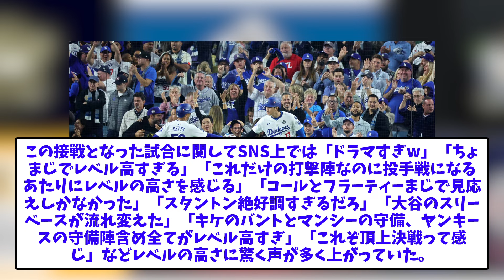劇的サヨナラ勝ちのドジャース、みんなの本音が満場一致【なんJなんG反応】【2ch5ch】